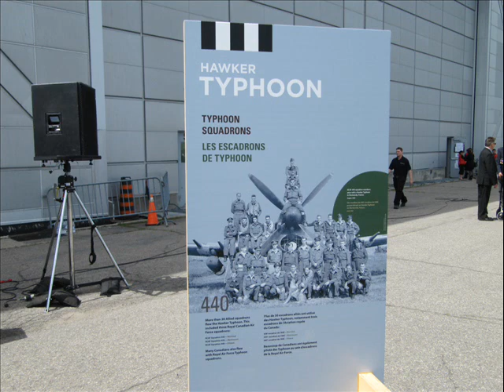Emotional Memories (Guitar Instrumental by Mark Clifford)(Most photos in Ottawa by Beth Bartley)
Memories carry emotions and the pictures we have shared evoke, in us, many many emotions and memories. If you close your eyes, you may see some other images that provoke you to remember, in a positive light, times that need to be remembered for their importance in your recognition of your own personal freedoms..and of us all...